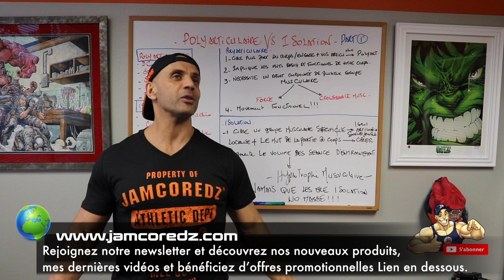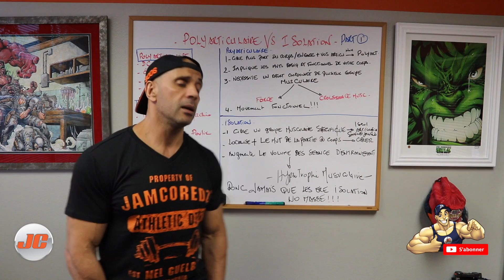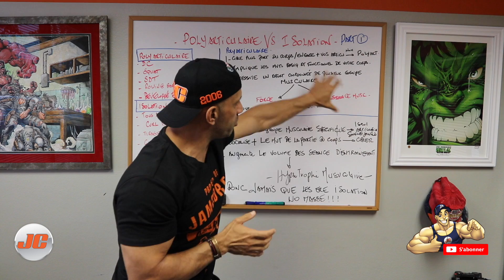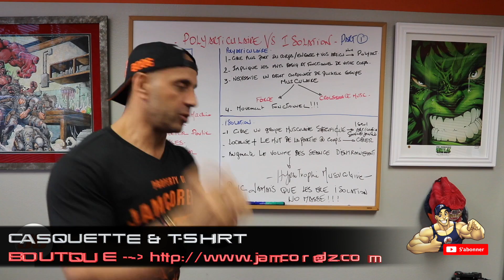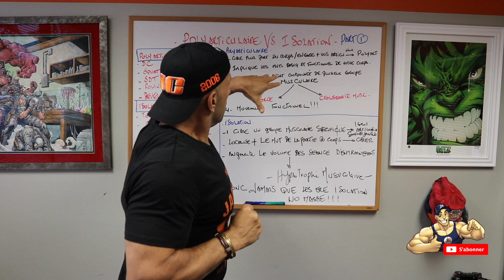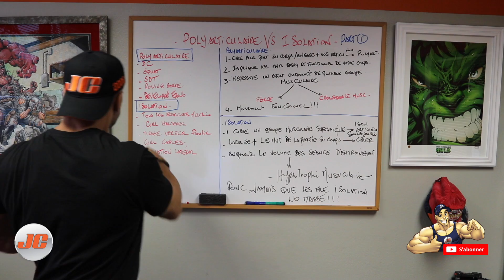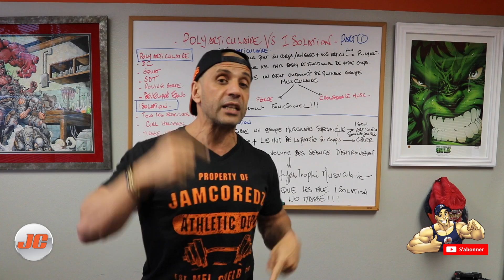Mouvement POLY- ARTICULAIRES Vs ISOLATIONS Partie 1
Je discute avec vous aujourd'hui la difference entre les mouvements Poly- articulaires et les mouvements d'isolations.. dans cette premiere partie je vous donne le definition dans la prochaine en parlera des bienfaits et aussi comment les utiliser durant votre seance d'entrainement.